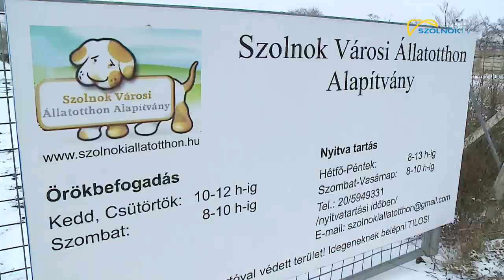Kutyahideg 2018.02.28.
Kutyahideg. Hiába a nagy bunda mégis fáznak és reszketnek állatok. Ezért a hideg időben nemcsak saját magunkra, de házi kedvenceinkre is jobban oda kell figyelni.